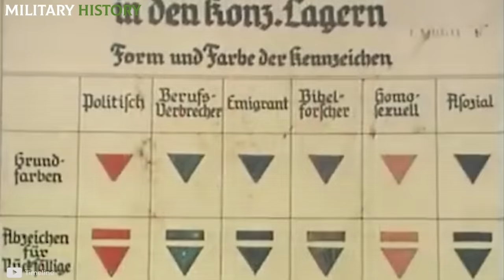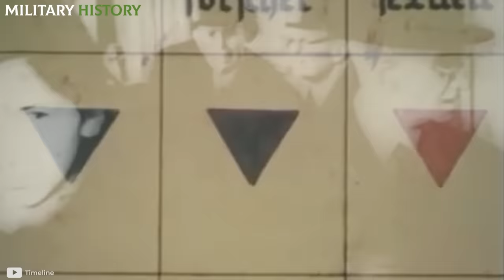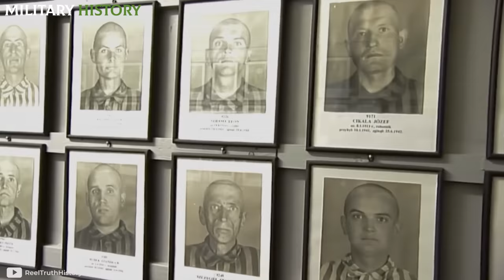This is how PRISONERS SUFFERED in the Auschwitz-Birkenau concentration camp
On January 27, 1945, Allied troops entered Auschwitz-Birkenau, the most important concentration and extermination camp of the Third Reich. What they found in there horrified them, all suspicions of the inhumane practices of the N4zis were verified when touring the facilities of that authentic death factory.

If you are a fan of the military world, you will love this!